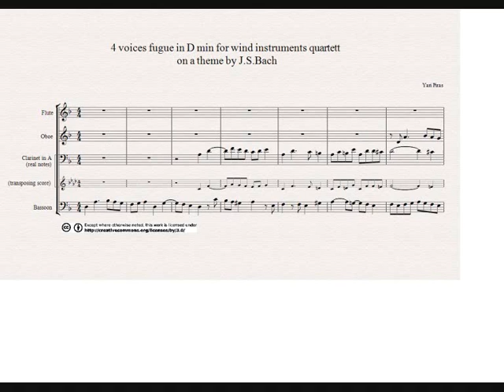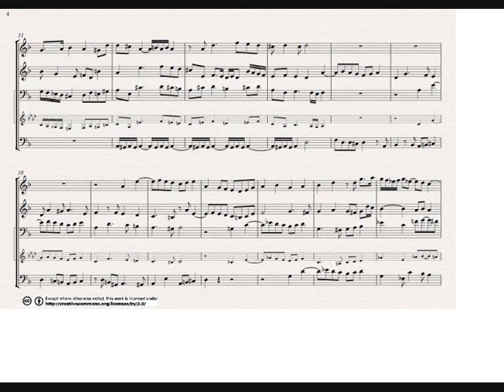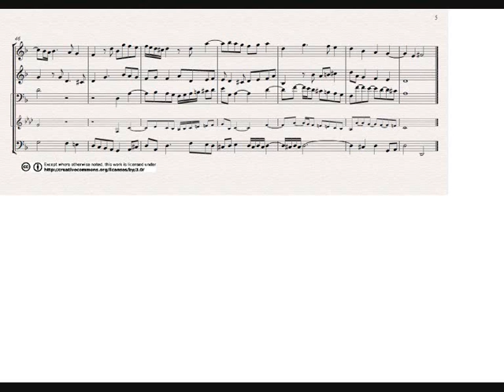Yari Piras: 4 voices fugue in D min for wind instruments quartett on a theme by J.S.Bach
Yari Piras: 4 voices fugue in D min for wind instruments quartett (flute, oboe, clarinet in A, bassoon) on a theme by J.S.Bach
Composed on 2007 and revisited on 2012
Midi version with score (clarinet in A with transposed and transposing score)

Music composed as a composition excercise, still having a good mood